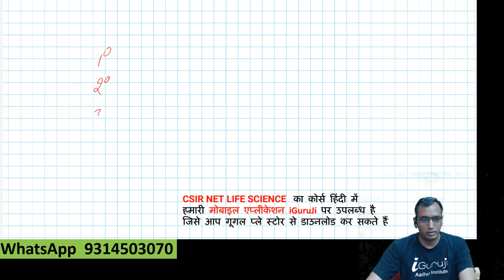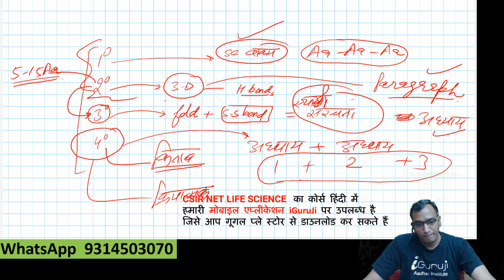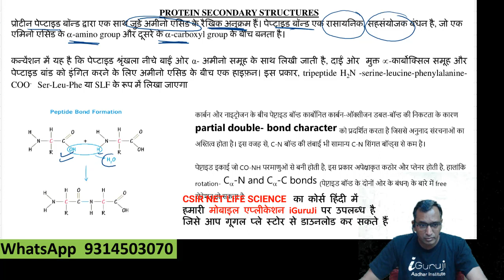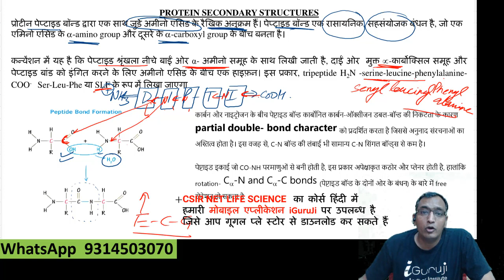प्रोटीन : प्राथमिक, द्वितीयक, तृतीयक, चतुर्थक संरचना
iGuruji-aadhar institute videos are useful for  aspirants preparing for CSIR NET life sciences   Gate life science,  gate biotechnology,  IIT JAM-BT,  GAT-B, JNUEE,  JNU SLS entrance,  BHU botany entrance,  BHU zoology entrance,  DU entrance for botany and Zoology,   students preparing for the subjects like botany and zoology for graduation  as well as for their MSc.

We also provide videos for RPSC college lecturer botany and Zoology , RPSC  school lecturer exams for biology,  and all India level assistant professor exams as well as PGT Biology exams
 Aadhar Institute provide  offline classroom courses for all above mentioned exams.
 we also have online coaching for these exams with the help of notes and  test series.

हिंदी माध्यम के विद्यार्थियों के लिए भी हमारे वीडियो बहुत उपयोगी सिद्ध होते हैं जैसा कि हमने  हिंदी मध्यम विद्यार्थियों के लिए वीडियो   कोचिंग,  और  हिंदी में  सभी परीक्षाओं के लिए स्टडी मटेरियल उपलब्ध करवाना शुरू किया है
We provide free doubt sessions and problem solving sessions for all those students who want to be associated with us by subscribing to our channel and trust us that we can solve their problem.

we think that is our social responsibility to help all those who cannot afford to join any coaching or online courses for preparing such prestigious exams of India for making career in Sciences

Postal Address:- Aadhar Institute
    27 Kisan Marg,  near Pink City Honda showroom
tonk  Road,  Jaipur (Rajasthan) Pin code 302015